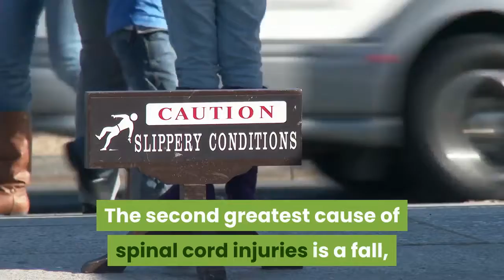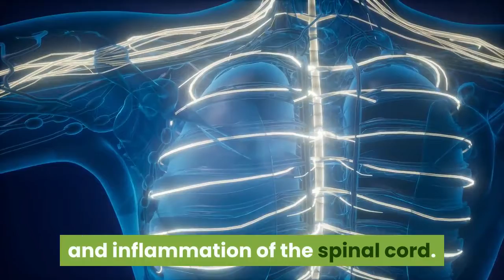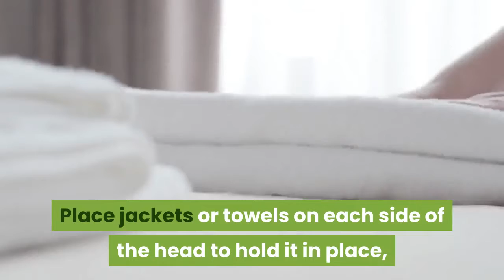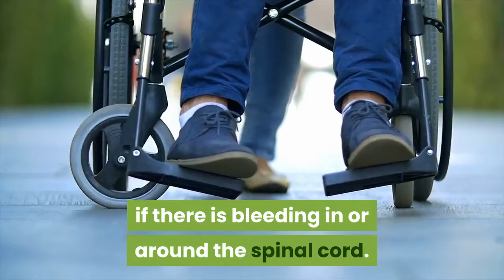Spinal Cord Injury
If you or a loved one has been in an accident, make sure to contact a trusted and experienced attorney. Our network of attorneys have years of experience dealing with accidents and personal injuries. They will negotiate with insurance companies to get you the medical help you need, cover expenses of your damaged vehicle, and get you the compensation you deserve.